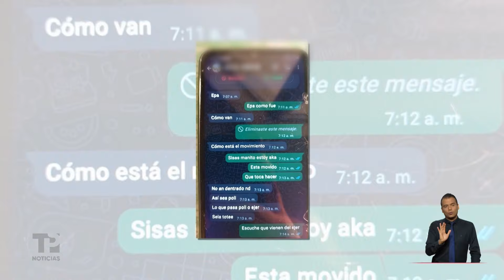Moto bomba en Jamundí dejó seis personas heridas. Autoridades investigan |13.06.2024| TPNoticias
Valle | El terrorismo sacudió nuevamente al municipio de Jamundí: una moto bomba explotó en pleno centro, dejando a seis personas heridas. La recompensa por información que permita dar con el paradero de los autores ronda los $200 millones.